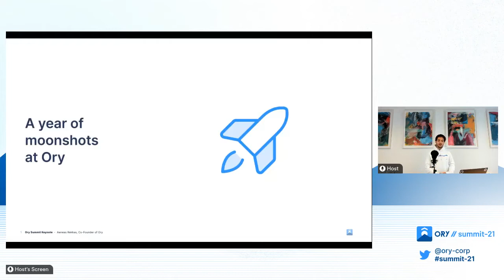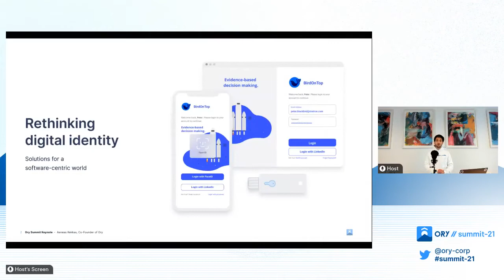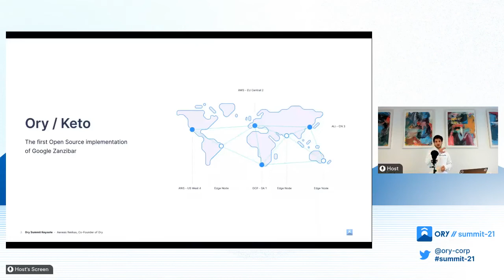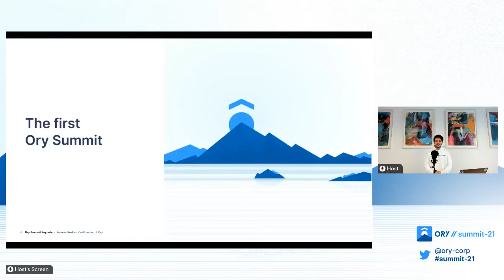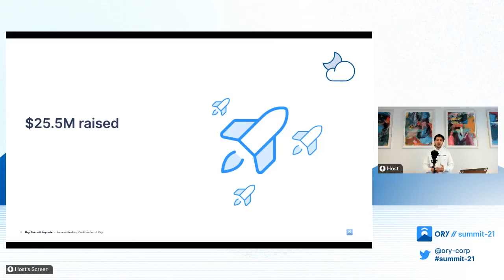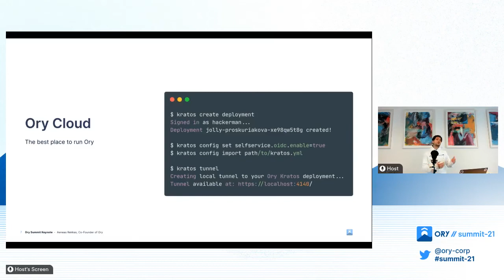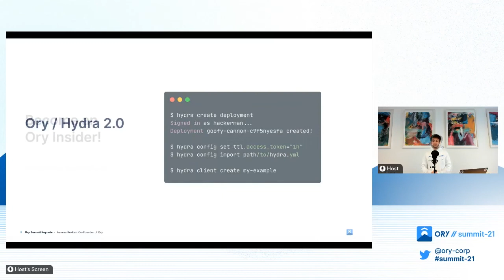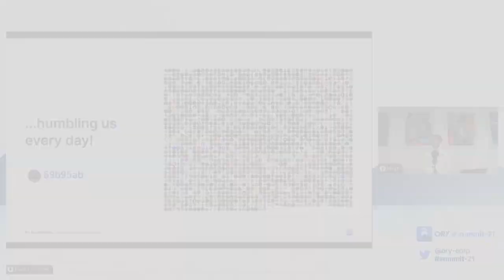Ory Summit - Keynote: Future Directions for the New ID Stack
Ory Founder Aeneas 'hackerman' Rekkas and Thomas Curran will walk us through the Ory journey, discussing Ory’s origins as an open-source solution and pioneering new directions for Ory open-source and Ory Cloud. Ory is creating the next generation of identity management tools - with an unwavering dedication to security, customizability, and accessibility for all.